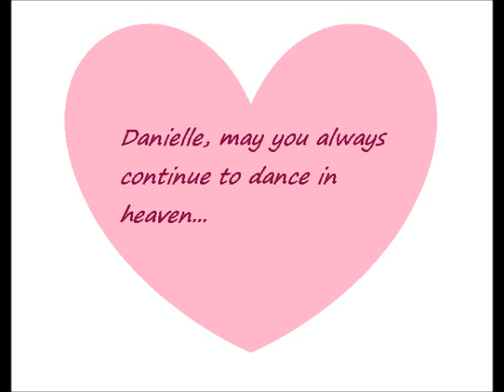In Memory of Danielle Renninger---Dancing Danielle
Danielle was always wearing a smile and was nice to everyone. She enjoyed dancing and hanging out with her friends and her family. She had beautiful golden brown piercing eyes. Danielle gained a pair of angel wings on Monday February 20th 2012 and continues to share her love of dancing in heaven.